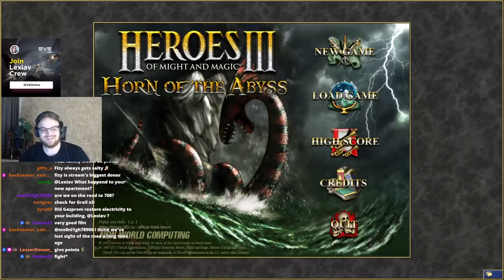"Vampires are useless now"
TEMPLATE: DUEL